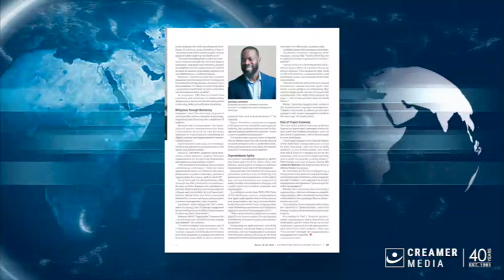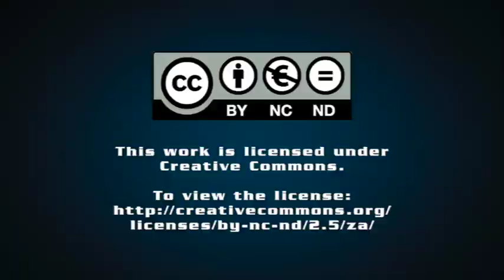Magazine round up | 18 March 2022